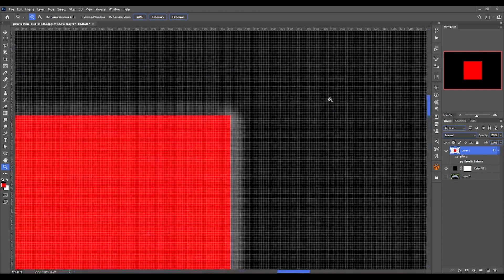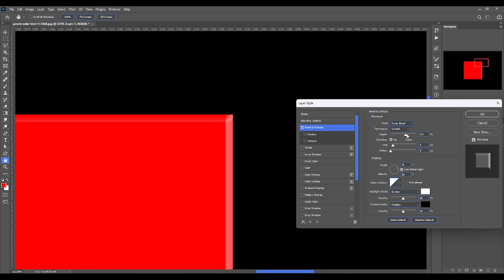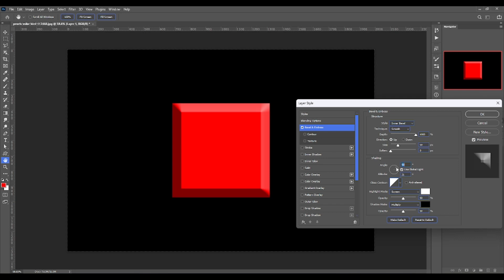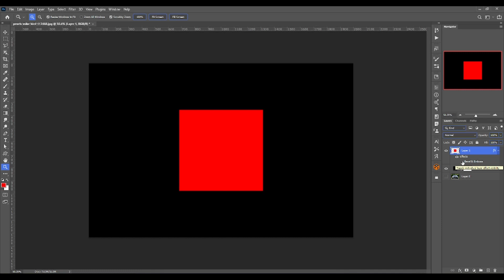FX in photoshop Part-3 | TGM Academy